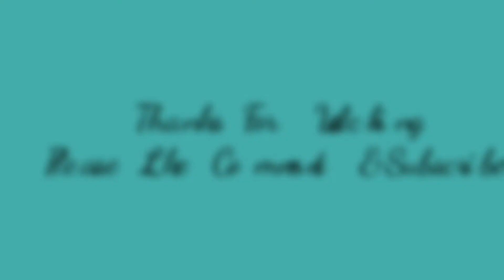DAY 8 CELERY JUICE CLEANSE | PRODUCTIVITY | CLEAN WITH ME